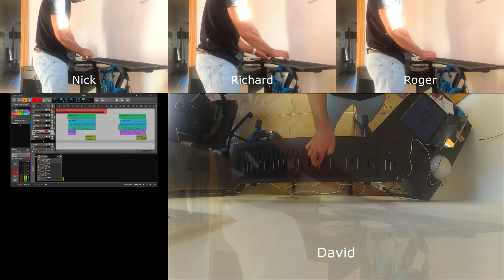Time - Solo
Another 6 tracks for the fun of it, done all in one consecutive take for the 6 tracks (2 are without video, only audio).
Again: not trying to be good or accurate here, only goofing around with my Seaboard. The supporting tracks are just a sketch and are supposed to just give an idea.
I will now work on something polished :)
Just thought to share anyway.